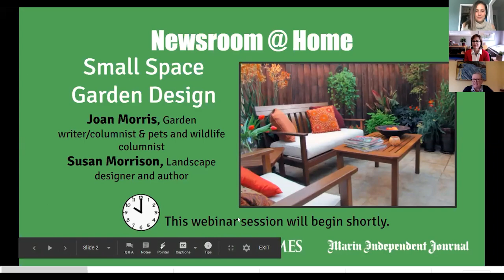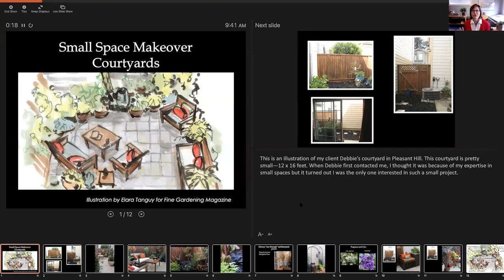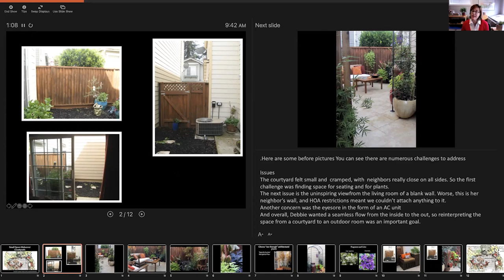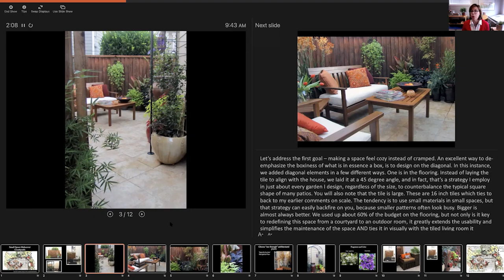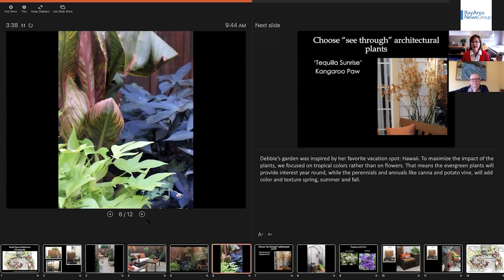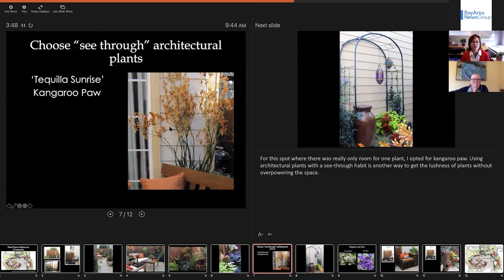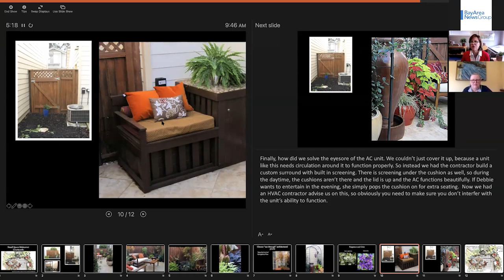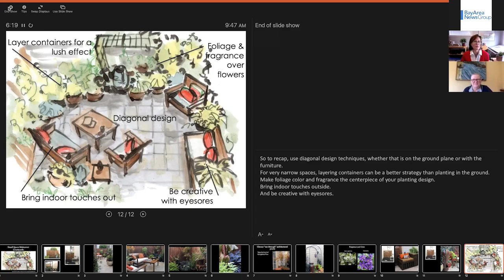Newsroom @Home Small Space Garden Design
Bay Area News Group features editor Jackie Burrell and Susan Morrison, landscape designer and author, talk about how to conceptualize and design a garden for small spaces.

LET’S CONNECT
Mercury News